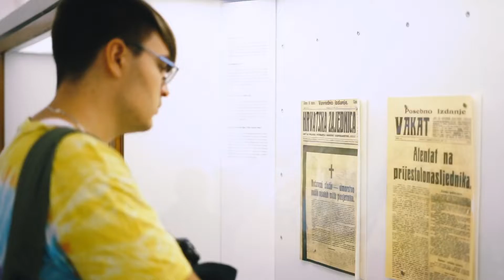How do I see you? I Studijska poseta septembar 2022.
U periodu od 5. do 11. septembra 2022. u okviru projekta How do I see you? organizovana je studijska poseta za grupu mladih iz Srbije i sa Kosova*. Polaznici i polaznice imali su priliku da se upoznaju sa radom različitih nezavisnih organizacija i kulturnih centara u Beogradu i Novom Sadu.

Projekat How do I see you? je trogodišnji projekat koji zajednički sprovode DokuFest (Prizren), program Slobodna zona Junior (Fond B92, Beograd) i Filmski  festival Slobodna zona,  a uz finansijsku podršku Evropske unije.